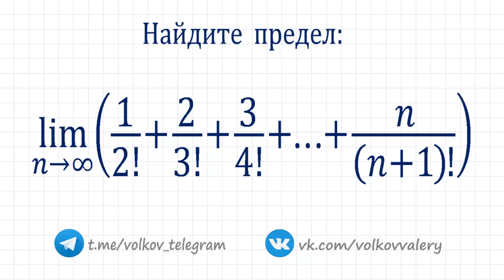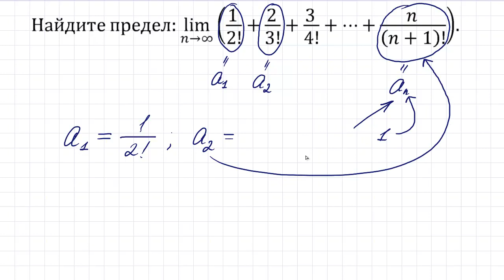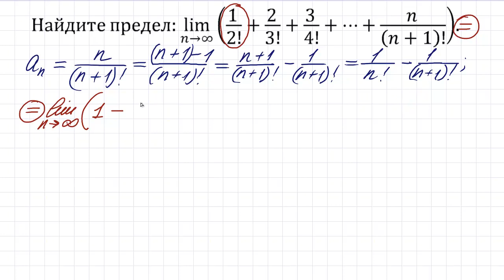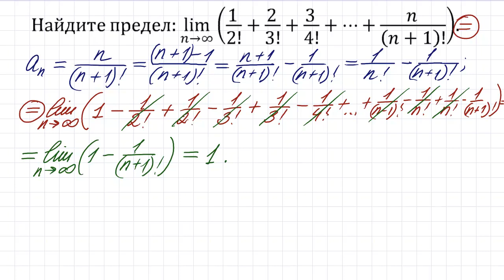Найдите предел ★ lim⁡(1/2!+2/3!+3/4!+...+n/(n+1)!) при n→∞